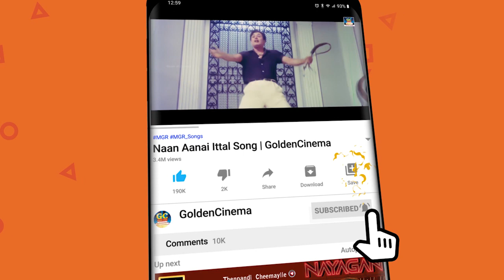உறவுகளின் பிரிவு தாங்கமுடியாமல் கேட்கும் சோக பாடல்கள் | 60s Sad Songs | Tms Sad Songs | HD